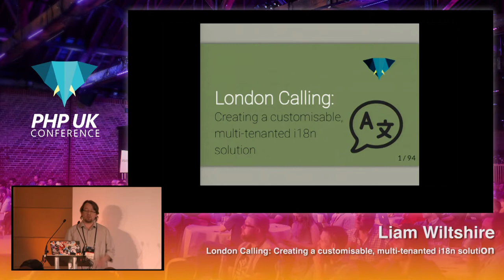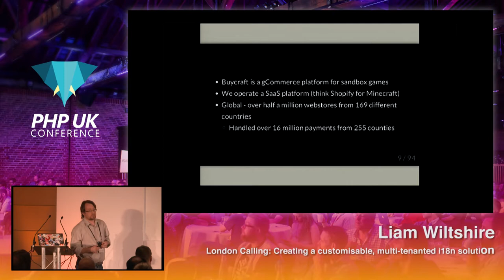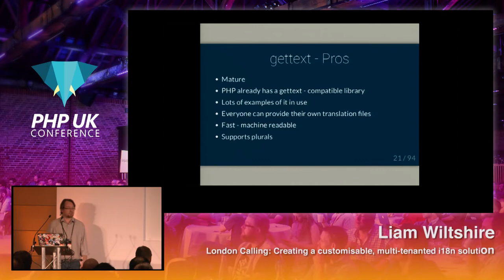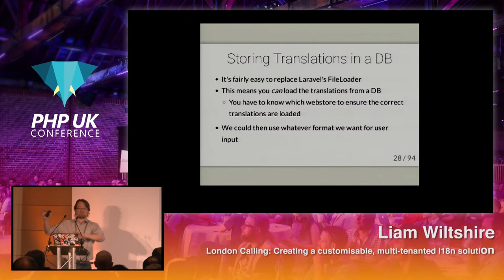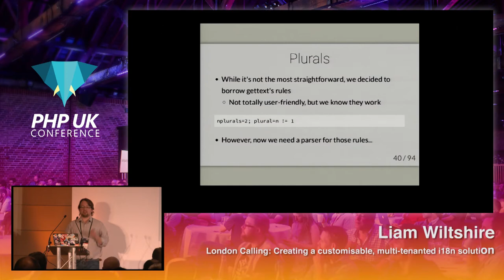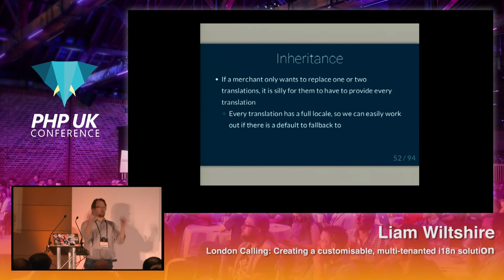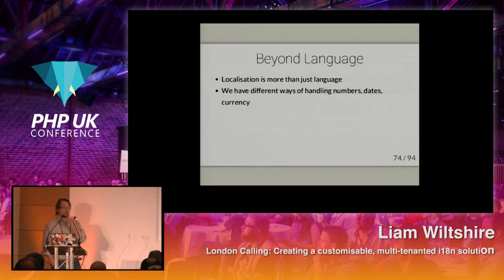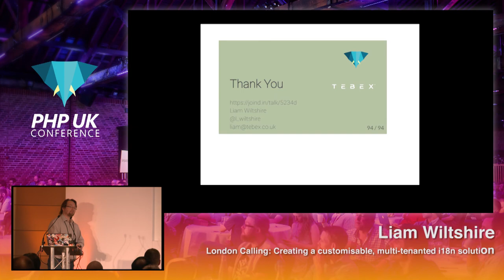PHP UK 2018 - Liam Wiltshire - London Calling: Creating a customisable, multi-tenanted i18n solution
Buycraft is a multi-tenanted gCommerce platform for Minecraft. Having supported over 500,000 servers around the world, it needs to support a whole range of languages. Centralised i10n sucks - users can't customise it, if the application doesn't have a language file then you can't use that language, and users cannot add their own strings to translate. This is exactly how Buycraft worked - what's a dev to do? Join Liam to find out how Buycraft investigated, hacked and 'borrowed' code to solve this problem to provide a fully flexible, i10n layer for all their customers.